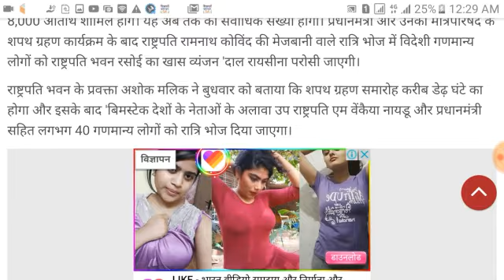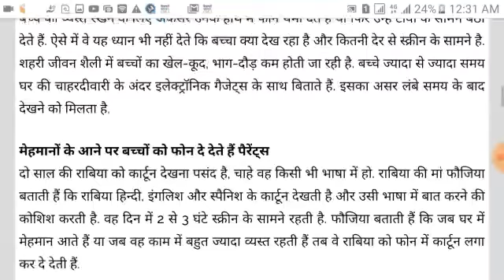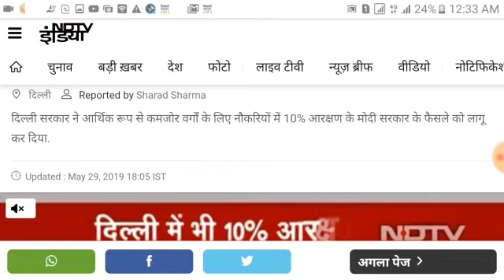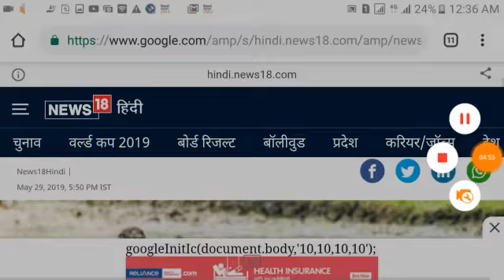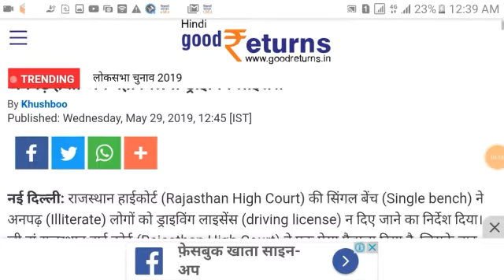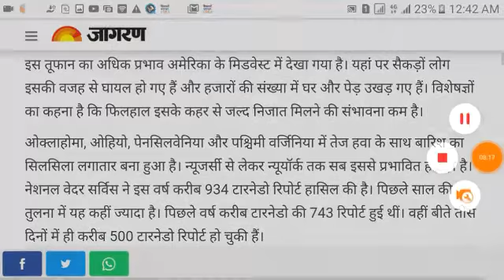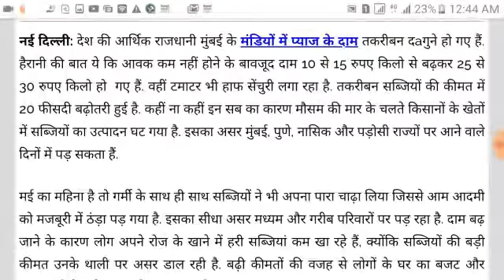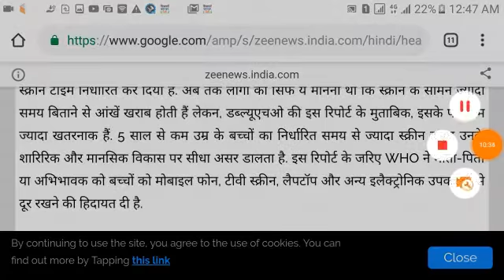Today breaking hindi news | important news | 30 may current news